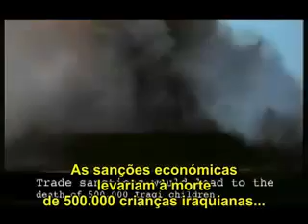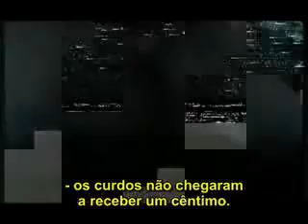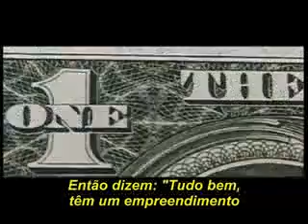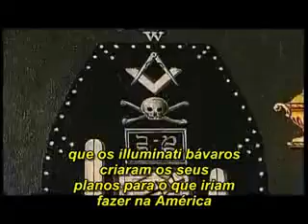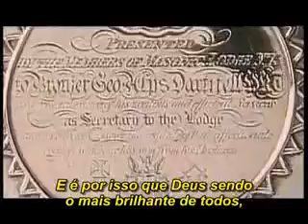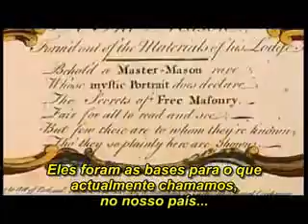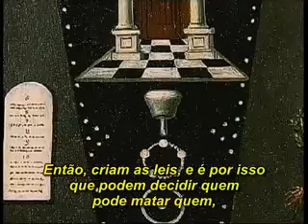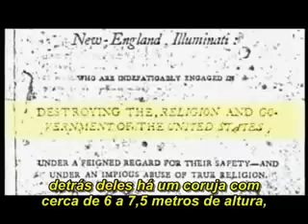2 11 Illuminatis Saiba Quem são Eles Traduzido, Legendado, PT BR Português